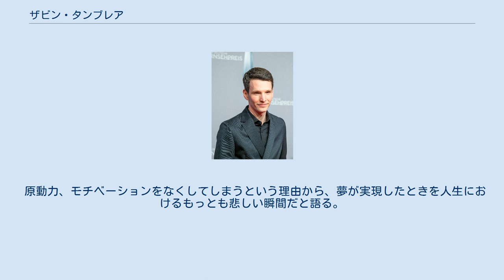ザビン・タンブレア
ザビン・タンブレア（Sabin Tambrea, 1984年11月18日 - ）は、ドイツの俳優。
ルーマニアのトゥルグ・ムレシュ出身。
 音楽家の両親のもとに生まれる。
ニコラエ・チャウシェスク独裁時代にルーマニアからドイツのノルトライン＝ヴェストファーレン州・ハーゲンへ移住。
4歳でヴァイオリンを習い始め、その後ピアノ、ヴィオラ、指揮も習う。
ヴァイオリンではユーゲント・ムジツィールト全国青少年音楽コンクールなど多数の賞を受賞し、ノルトライン＝ヴェストファーレン州立青少年オーケストラのメンバーになった。
また、96年にハーゲンのハーゲン劇場児童合唱団でプロのソリストとして初めて舞台に立った。
 少年期からハーゲン市立劇場の劇団「ルッツ」に所属し、2004年に『ネリエ・グッバイ』の初演に出演。
2006年にベルリンのエルンスト・ブッシュ演劇大学へ入学。
4年の在学期間中にベルリーナ･アンサンブルと契約を結ぶ。
現在までに、ロバート・ウィルソン演出の『シェイクスピアのソネット』、『ルル』、『ピーター・パン』に加え、『十二夜』、『ハイルブロンのケートヒェン』、『春のめざめ』などの舞台に立っている。
 「身長190センチ以上」「30歳未満」「フランス語を話せる」「乗馬が得意」という条件をクリアし370名の候補者から抜擢され、2012年、『ルートヴィヒ』において第4代バイエルン国王・ルートヴィヒ2世を演じた。
このときの演技でバヴァリアン映画賞の新人男優賞とドイツ新人賞を受賞、ドイツ映画賞の主演男優賞にもノミネートされた。
 子どもの頃は舞台に立つ前に失神してしまうことが多く、症状克服のため母親が少年合唱団に入れた。
 音楽は日常生活の基本であり、自宅では常に音楽を流している。
ベッドの周りにはサウンドシステムをセットして就寝・睡眠時も聴いている。
 原動力、モチベーションをなくしてしまうという理由から、夢が実現したときを人生におけるもっとも悲しい瞬間だと語る。
『ルートヴィヒ』の主演が決まったときも悲嘆にくれた。